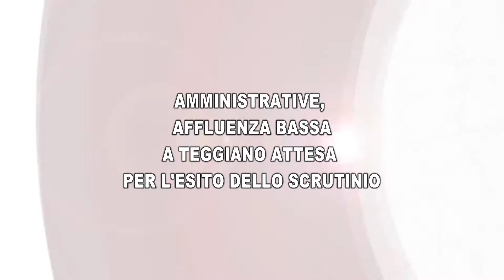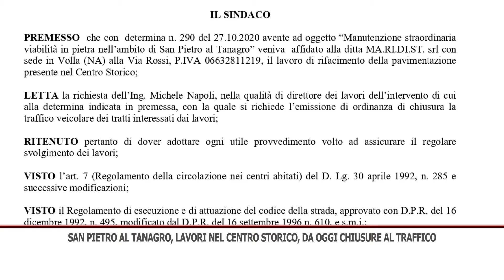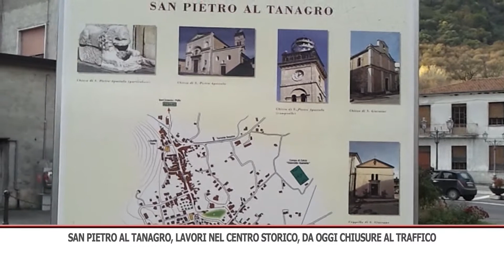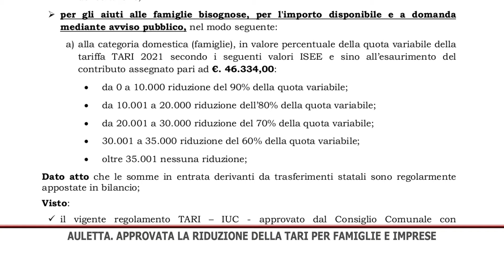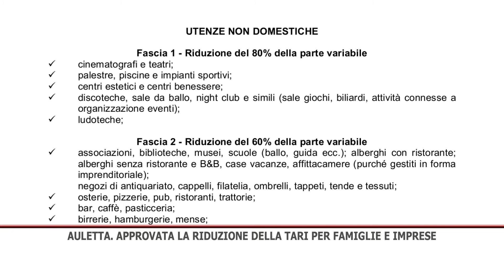TG GIORNO 04/10/2021